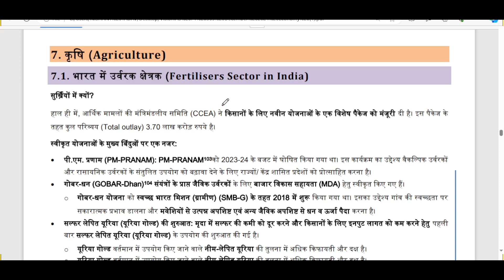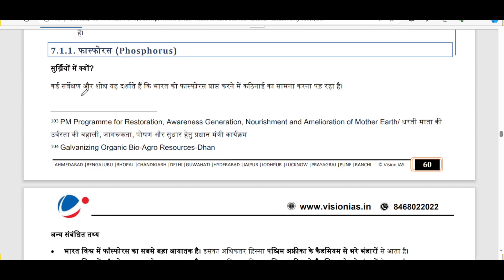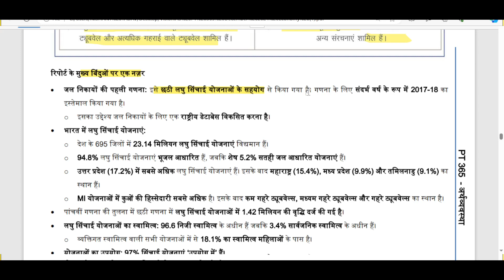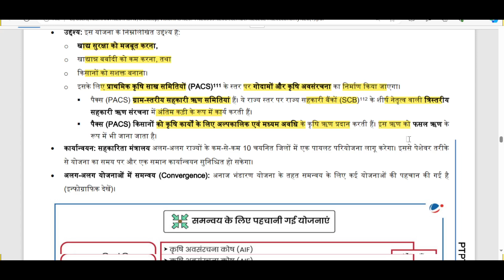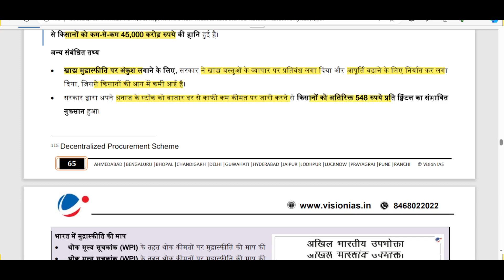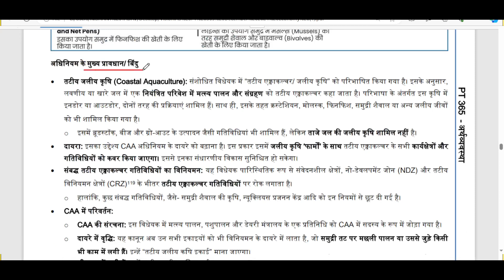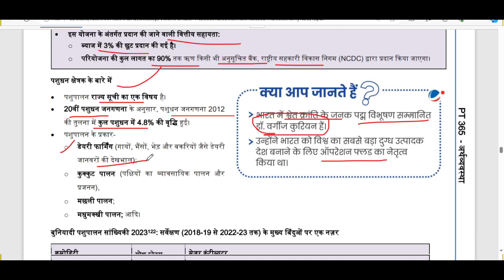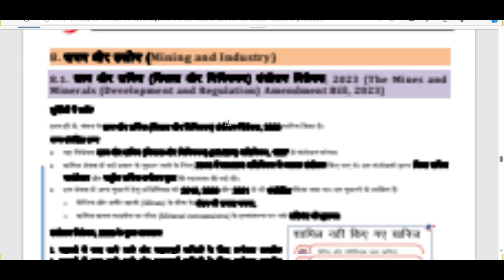Today CURRENT AFFAIRS Economic UPSC CURRENT AFFAIRS 2024 PT 365 Part -9